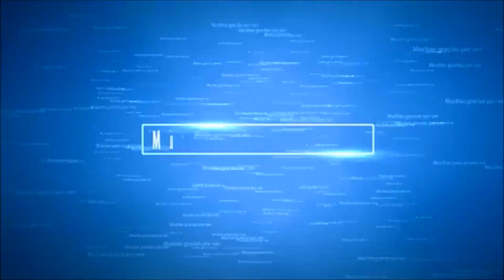PBR Raging bulls evento de la playa completado